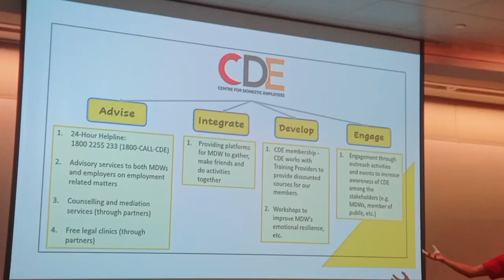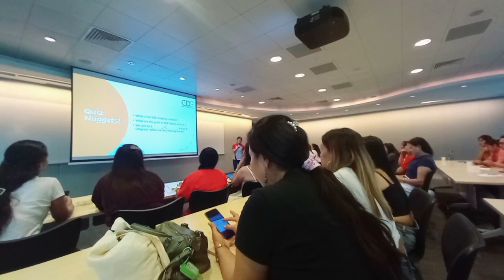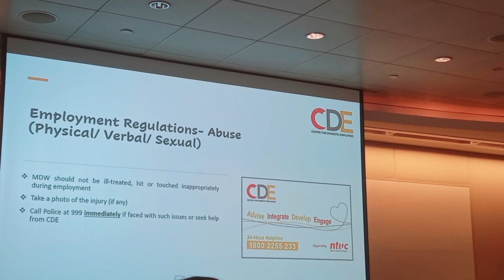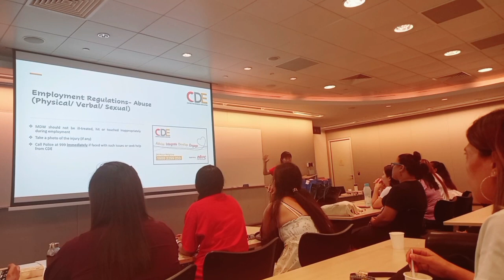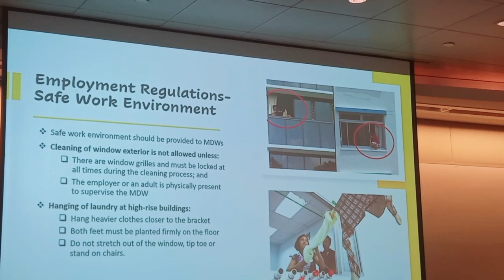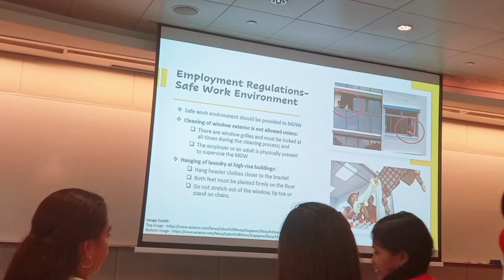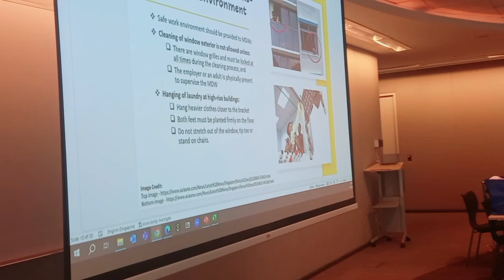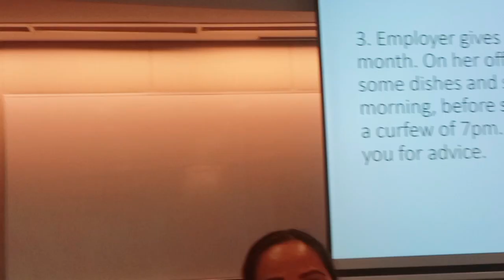CDE INDUCTION DAY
I'm proud to be part of CDE VOLUNTEER // Centre for domestic employees// knowing the right of DH and who will help you in this situation or who you can call in case of emergency if your employer abuse you.